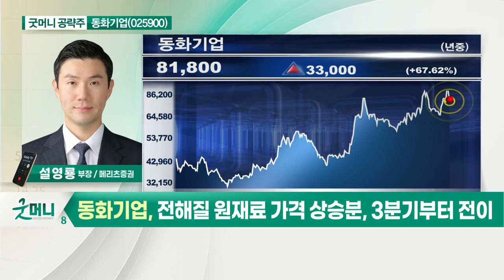동화기업(025900)... 2차전지 사업부 SK·삼성향 매출 증대_굿머니 공략주 (20210817)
- 2차전지 사업부, SK·삼성향 매출 증대
- 건자재 호황 따른 MDF 사업부 호조
- 전해질 원재료 가격 상승분, 3분기부터 전이
- 동종업계 내 저평가 국면